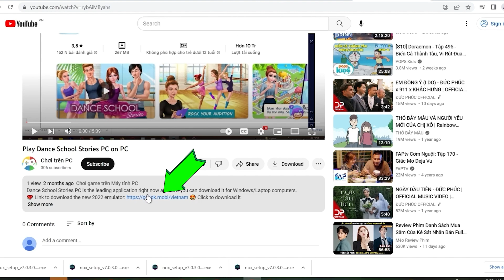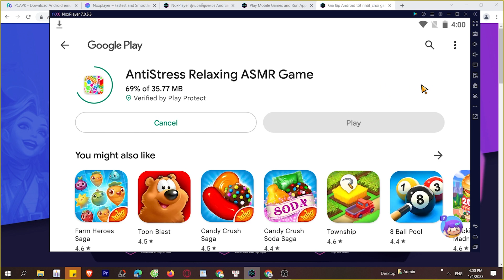Cách tải Antistress relaxing toy game trên Máy tính, PC, Laptop mượt mà nhất, MOD APK Pro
Cách tải Antistress relaxing toy game trên máy tính, PC cho máy tính Windows/ Laptop.

 Click là tải luôn, bạn có thể tải game từ Google play hoặc MOD APK PRO miễn phí tốt nhất, MOD Tiền, mở khóa Menu, Skin, Nhân vật,

0:00 giới thiệu XXX PC
0:18 hướng dẫn
1:09 cách tải phần mềm
1:15 cài đặt
1:37 bắt đầu sử dụng
2:03 đăng nhập google
2:08 mở ch play
2:03 tải XX trên PC
2:25 mở XX PC Windows
3:02 Trải nghiệm XX trên Máy tính